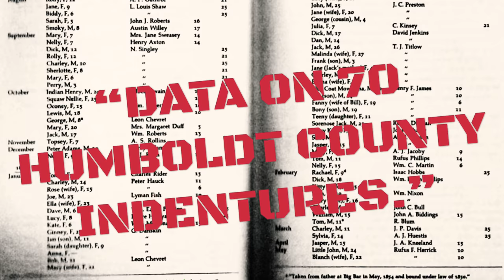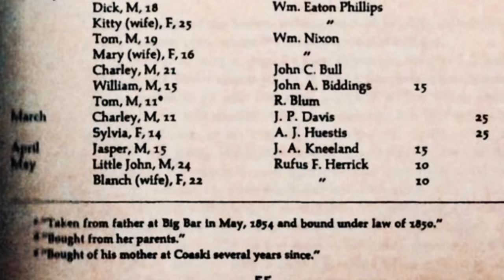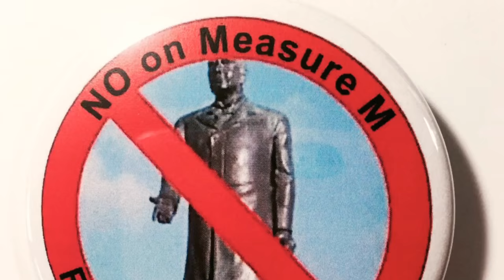Measure M “NO” McKinley Statue VOTE November 6th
City of Arcata will decide to keep McKinley or to remove the bronze mass from the center of the plaza.

SUPPORTERS of NO on Measure M are:
ORGANIZATIONS/GROUPS
WIYOT TRIBAL COUNCIL
YUROK TRIBAL COUNCIL
TSURAI ANCESTRAL SOCIETY
BAY AREA COALITION FOR HEADWATERS
CALIFORNIA KITCHEN
CENTRAL LABOR COUNCIL
CENTRO DEL PUEBLO
CLUB BALLET FOLKLORICO DE HUMBOLDT
COOPERATION HUMBOLDT
CRITICAL RACE GENDER & SEXUALITY DEPT AT HSU
SOCIAL WORK DEPT AT HSU
FRIENDS OF THE EEL RIVER
GREEN PARTY OF HUMBOLDT COUNTY
HISTORIC JUSTICE ALLIANCE
HSU LEGACY SORORITY
HSU MECHA
HUMBOLDT BUDDHIST PEACE FELLOWSHIP
HUMBOLDT PSL
HUMBOLDT MOVE TO AMEND
EUREKA NAACP
NATIVE AMERICAN STUDIES DEPT AT HSU
​NORTH COAST PEOPLE'S ALLIANCE
2018 WOMEN'S MARCH ORGANIZERS
PACIFIC ALLIANCE FOR INDIGENOUS & ENVIRONMENTAL ACTION
PAN ARTS
RAGING GRANNIES
SAME OLD PEOPLE
SAVE THE MATTOLE ANCIENT FOREST
SEVENTH GENERATION FUND FOR INDIGENOUS PEOPLES
SHOW UP HUMBOLDT
SOCIAL ACTION COMMITTEE OF THE HUMBOLDT UNITARIAN UNIVERSALIST FELLOWSHIP
THE ART OF REMOVING ART
THE BRET HARTEBREAKERS
THE HOPE COALITION
TRUE NORTH BOARD OF DIRECTORS
TSURAI ANCESTORAL SOCIETY
VETERANS FOR PEACE CHAPTER 56
WE ARE YOUR COMMUNITY
WILPF
WORD HUMBOLDT
WORLD INDIGENOUS WOMEN'S ALLIANCE

BUSINESSES:
HUMBOLDT BAY SOCIAL CLUB • SWEET FIELDS FARM & FLORAL • BEACHCOMBER CAFE • HUMBOLDT PET SUPPLY • PEOPLE'S RECORDS • PANACHE • BUENO BUTTONS • RENATA'S CREPERIE  • NORTH COAST CO-OP BOD • NORTHTOWN COFFEE • RASPBERRY KITTEN • ONYX ARCATA • ARISE BAKERY • HAPPY CAMPER REDWOOD TOUR • YUROK DESIGNS & PHOTOGRAPHY